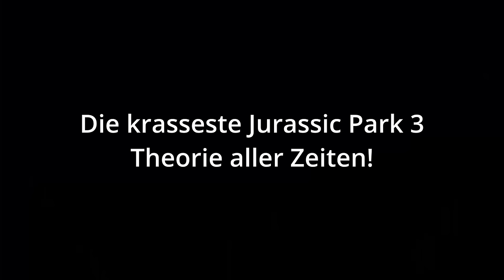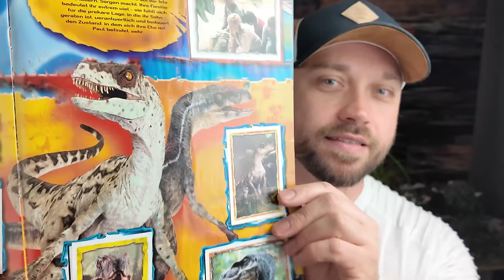Es war alles geplant! | DAS hast du in Jurassic Park 3 übersehen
In diesem Video zu Jurassic Park 3 reden wir über eine von mir entworfene Theorie zum Film.
Haben die Raptoren in Jurassic Park 3 etwa 100% Genom?